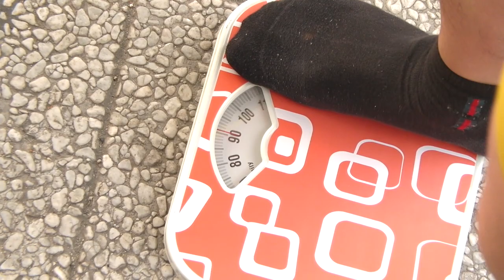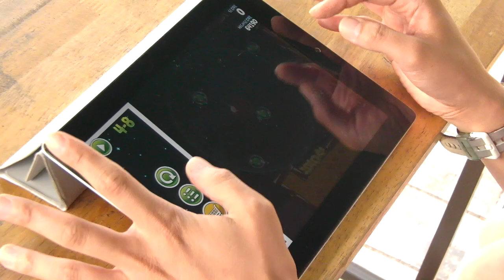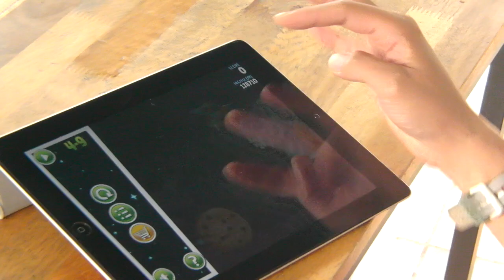온게임넷 [인앤아웃 4시즌 8회] 최군,오성균,이루미 - 최군TV - 2